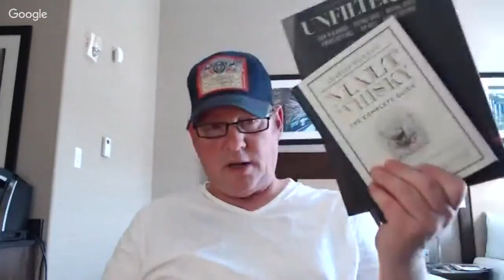10th Night Shift UNBOXING Dram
Let's open a new Bottle and Talk!